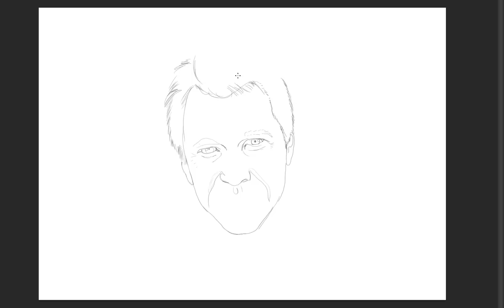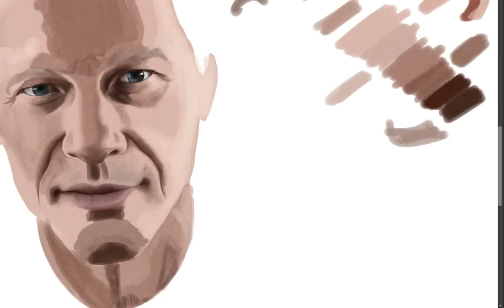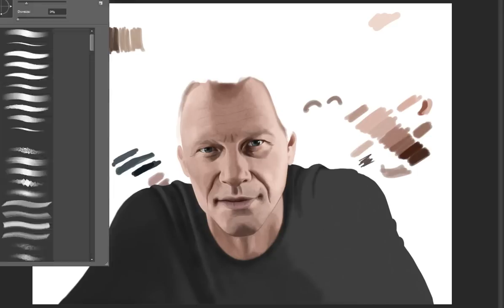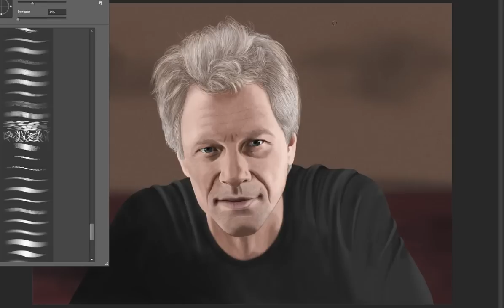Jon Bon Jovi - Speed Painting - Happy Birthday JBJ!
Happy Birthday Jon Bon Jovi!!! I worked non-stop at this painting, from beginning to end without breaks, 'cause I wanted to publish it today, March 2nd, to celebrate JBJ's birthday in a different way :D Jon is my all time favorite rockstar, my Rock 'N Roll hero, so I'm very happy that this new Speed Painting is dedicated to him! Enjoy ...& Rock On!!

Drawing & Painting: Adobe Photoshop CC
Video Editing: Adobe Premiere